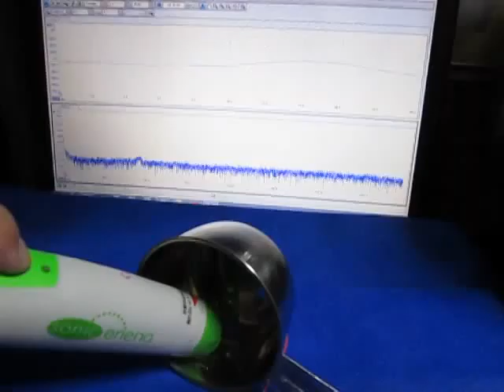超音波‹測定・解析›システム（表面検査技術） ultrasonic-labo